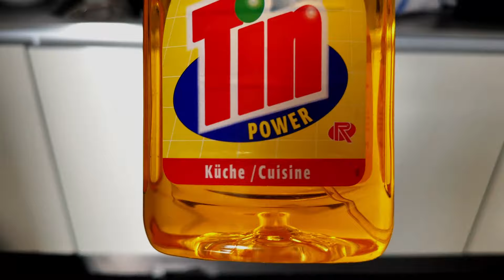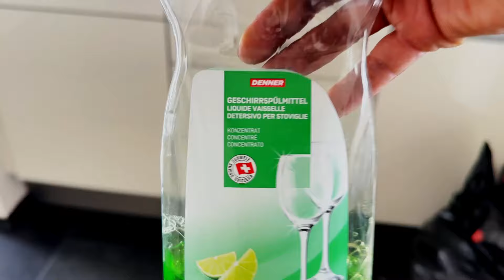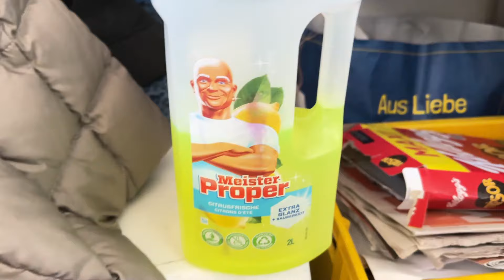🔴 FAXINA na COZIINHA da Cliente Suíça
Vamos conhecer as cozinhas das minhas clientes aqui na Suiça
Hoje vou mostar um pouco do que eu tenho que fazer em unas das casas que eu trabalho
Essa cozinha esta bastante baguncada alem de limpar eu tenho que organizar
Vamos ter bastante trabalho por aqui hoje
Vamos lá
✅PASSAGENS ACESSÍVEIS PARA MORAR EM PORTUGAL @malacheiaviagens

✅VOCÊ PRECISA DE UM SEGURO MAIS ACESSÍVEL?

✨ Me segue no Instagram para estarmos mais juntinho
Respondo todas as perguntas bem mais rápido
E você também pode estar comigo no meu dia a dia, ao vivo e a cores

⭐ Clique para se INSCREVER!